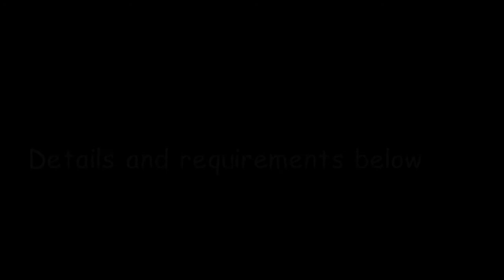Summer Staff Promo, 2015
Fruit season runs May 31st to September 4th.

Ages: turning 18 this year to 25
Cost: $100 a month

We ask for a minimum commitment of 4 weeks.
Please apply by the end of March.